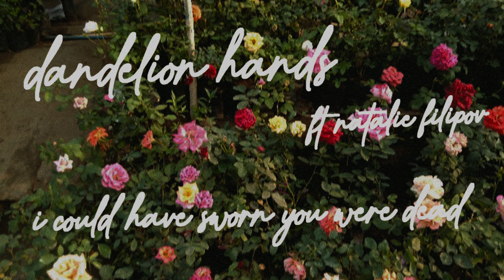dandelion hands - i could have sworn you were dead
video by @ju.azul
title card by @bicefala.archive